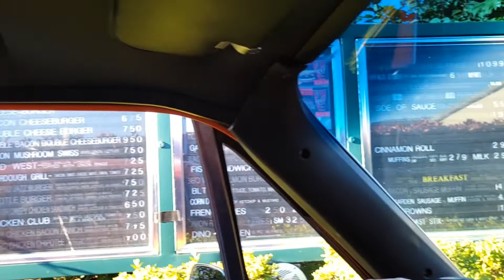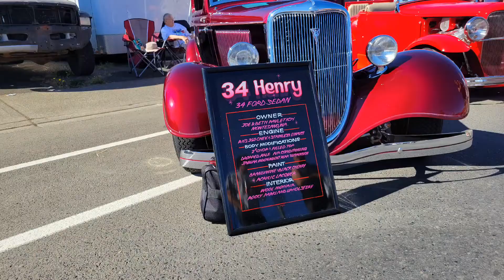Elma Heat in the Street Car show part 1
We went to Elma for the car show and when we got to the hotel For the night some girl thought her dad was having a heart attack so my wife took him to the hospital hospital.
 I had to make this more than one part cause for whatever reason when I make a video I can only have 60 pictures are videos at 1 time and this has way more than that so I had to make a few vids